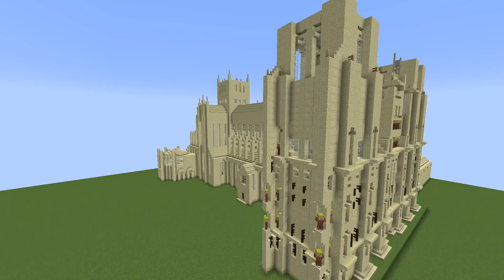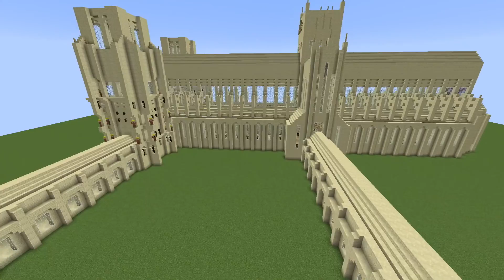Minecraft Cathedral Build Showcase! (Wells Cathedral)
This isn't just your average build showcase. If you want to see an epic Cathedral build in Minecraft, then you are in the right place. If you want to learn some of the history about the real life Cathedral (which this is a Minecraft replica of) then you are also in the right place.

"The Mighty Kingdom" - by Audionautix